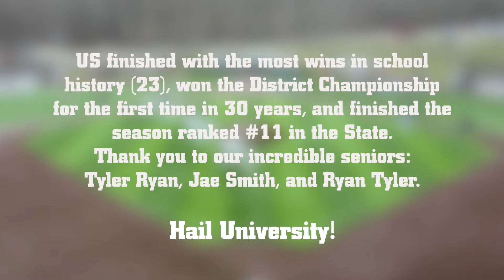2022 Baseball Season Recap